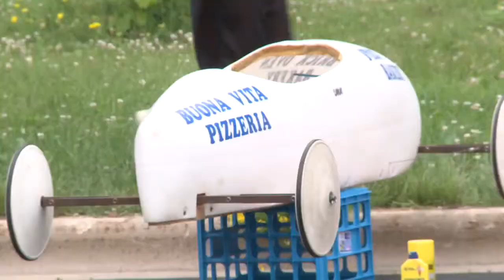Soap Box Derby 6-13-2015